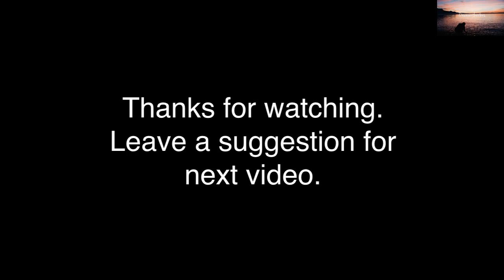Sniping Montage | Fortnite Battle Royale | CaptainCook-YT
Sniping Montage